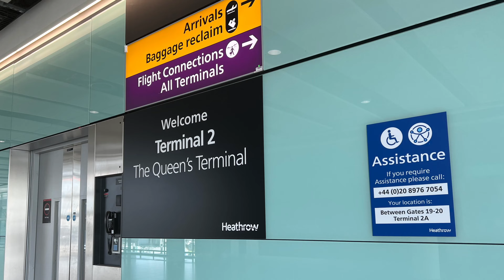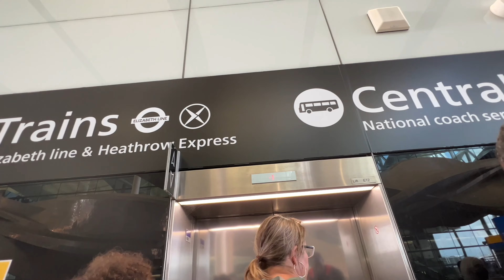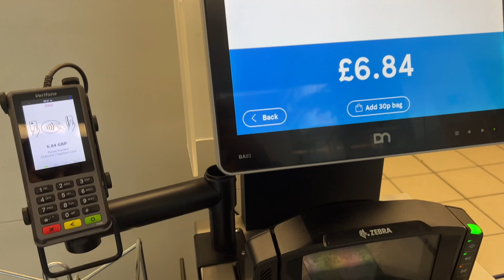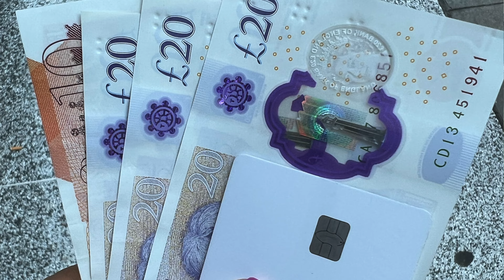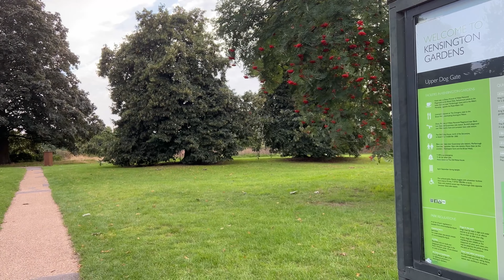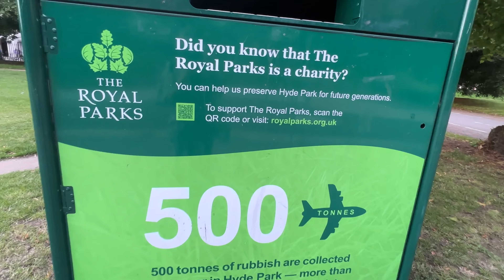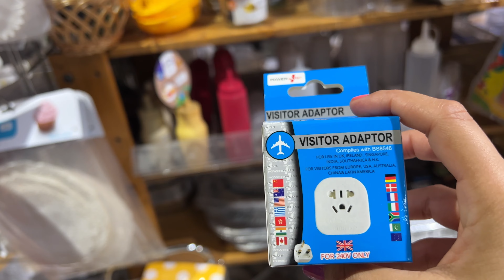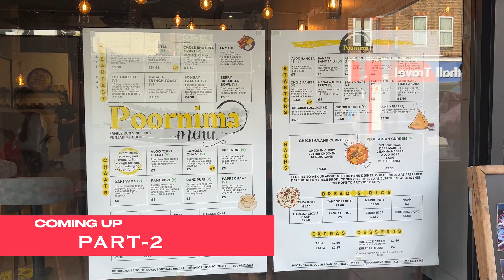𝐋𝐨𝐧𝐝𝐨𝐧 𝐃𝐢𝐚𝐫𝐢𝐞𝐬 𝐩𝐭 𝟏🇬🇧🎡: 𝐅𝐫𝐨𝐦 𝐏𝐨𝐫𝐭𝐮𝐠𝐚𝐥 𝐭𝐨 𝐭𝐡𝐞 𝐔𝐊✈️ - 𝐄𝐱𝐩𝐥𝐨𝐫𝐢𝐧𝐠 𝐇𝐲𝐝𝐞 𝐏𝐚𝐫𝐤 & 𝐏𝐨𝐫𝐭𝐨𝐛𝐞𝐥𝐥𝐨 𝐌𝐚𝐫𝐤𝐞𝐭